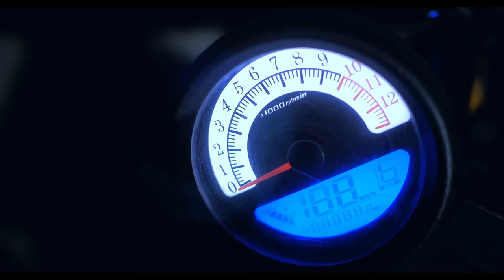KOLLEGAH feat. 18 Karat - Das Erste Mal (Prod. by Freshmaker)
► Das ist Alpha - Die 10 Boss Gebote Hörbuch auf Amazon erhältlich!
► Das ist Alpha - Die 10 Boss Gebote auf Amazon erhältlich!
MONUMENT TOUR 2019:

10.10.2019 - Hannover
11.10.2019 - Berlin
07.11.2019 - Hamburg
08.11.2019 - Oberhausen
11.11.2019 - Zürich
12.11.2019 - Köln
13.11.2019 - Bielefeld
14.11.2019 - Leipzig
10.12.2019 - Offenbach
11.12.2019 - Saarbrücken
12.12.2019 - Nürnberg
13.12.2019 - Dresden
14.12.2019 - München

►Das erste mal - Jetzt auf Spotify!

►Monument - Jetzt auf Amazon vorbestellen!